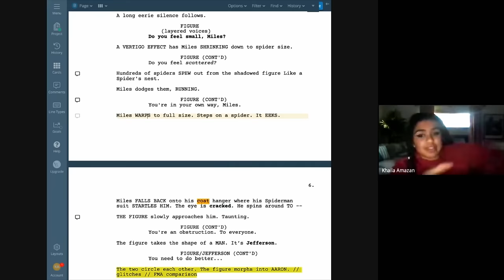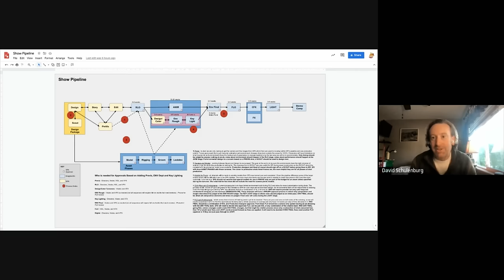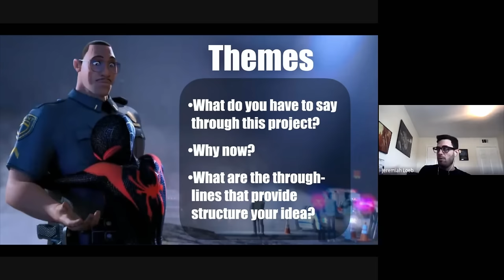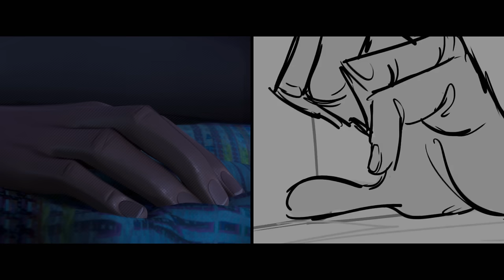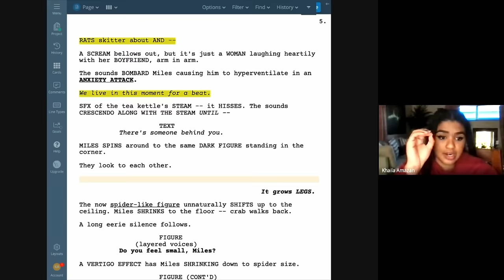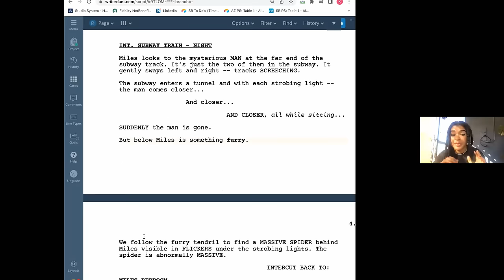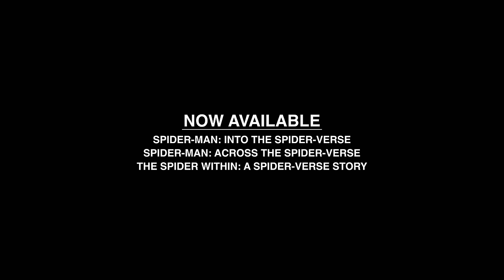THE SPIDER WITHIN: A SPIDER-VERSE STORY | The Making of the Short Film | Sony Animation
We are so proud of this group of filmmakers, who were the inaugural members of our shorts program, LENS (Leading and Empowering New Storytellers). Jarelle Dampier (Director), Khaila Amazan (Writer), Clara Chan (VFX Supervisor), and Joe Darko (Animation Supervisor) came together with Michelle Raimo-Kouyate and David Schulenburg (Producers, LENS Program Creators) to create The Spider Within: A Spider-Verse Story. Get a look behind the scenes at the making of this project.

Sony Pictures Animation has teamed up with the Kevin Love Fund to digitally release the animated short film, The Spider Within: A Spider-Verse Story, that will be incorporated into the Kevin Love Fund’s new mental health focused lesson plan, “The Hero Within.” The lesson plan invites students to tell their own story through the lens of mental health awareness via an interactive curriculum including a creative storyboard activity. Visit kevinlovefund.org for additional information.

In the genre-bending thriller The Spider Within: A Spider-Verse Story, Miles Morales struggles to balance his responsibilities as a teenager, friend, and student while acting as Brooklyn’s friendly neighborhood Spider-Man. After a particularly challenging day living with these pressures, Miles experiences a panic attack that forces him to confront the manifestations of his anxiety and learn that reaching out for help can be just as brave an act as protecting his city from evil.

The Spider Within: A Spider-Verse Story was developed and produced in the inaugural year of Sony Pictures Animation (SPA) and Sony Pictures Imageworks’ (SPI) Leading and Empowering New Storytellers (LENS) program, a 9-month leadership training program that provides candidates from underrepresented groups with an opportunity to gain valuable leadership experience in animation. The final deliverable of the program is an all-original short film, set in the existing world of a feature produced by SPA and SPI.

The LENS program is backed by Sony Pictures Entertainment’s global, multi-pronged racial equity and inclusion strategy, Sony Pictures Action. The program’s goal is to provide creatives who have traditionally lacked access to leadership roles with a first-hand opportunity to deepen their understanding of every element of the animated filmmaking process including production design, animation, visual effects, lighting, sound, and various post-production processes. Through the program, participants strengthen their ability to effectively articulate their film’s creative vision and collaborate across a variety of disciplines.

The Spider Within: A Spider-Verse Story is directed by Jarelle Dampier and written by Khaila Amazan, and produced by LENS program creators Michelle Raimo-Kouyate and David Schulenburg. Rounding out the inaugural LENS team are Clara Chan who served as vfx supervisor and Joe Darko who served as animation supervisor.